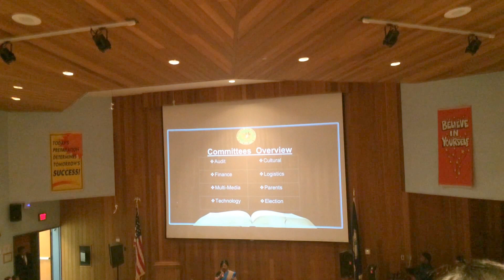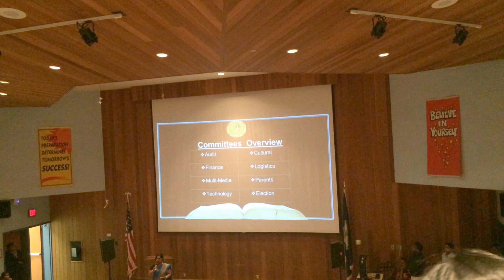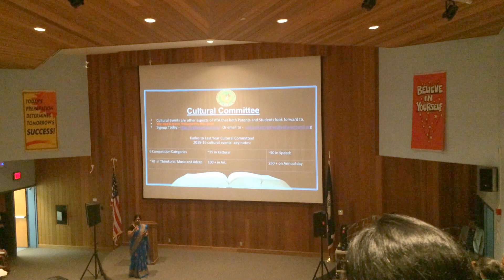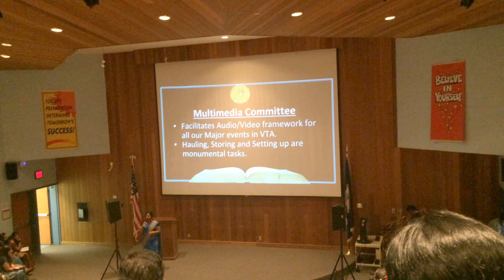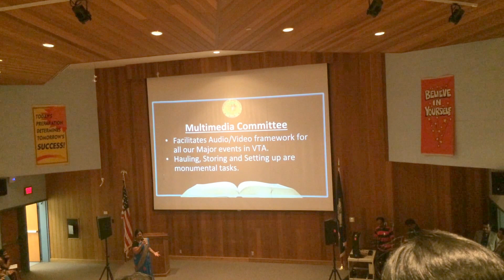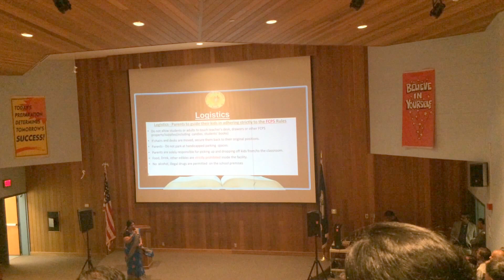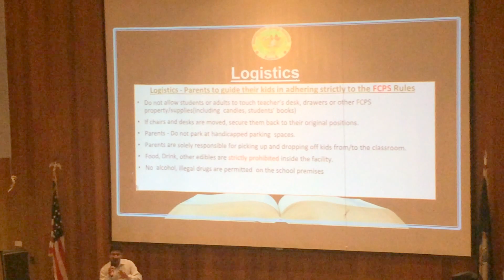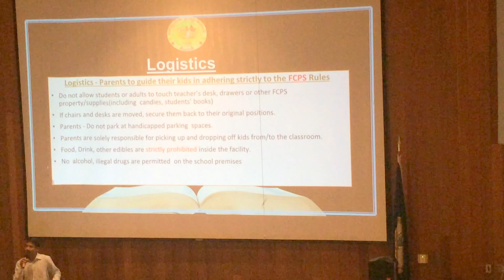Valluvan Tamil Academy - 2016-17 Orientation Day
Valluvan Tamil Academy - 2016-17 Parents meeting #3